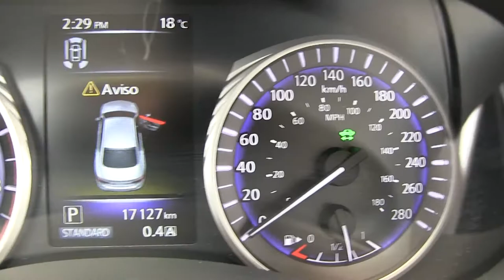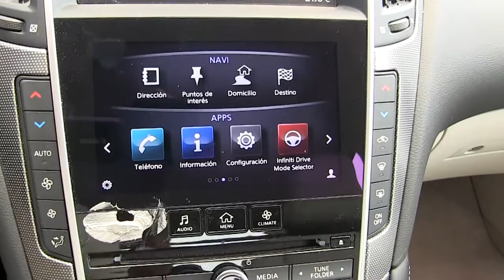Infiniti / Q 50 / 2017 - M140002